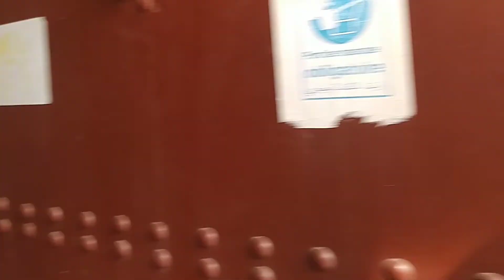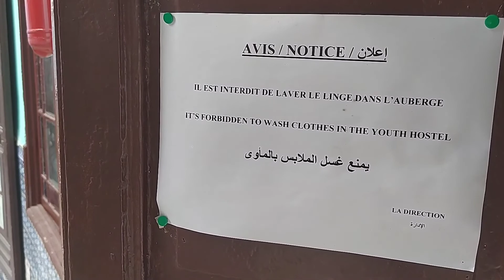أرخص أوبيرج في الرباط le moins cher auberge à rabat , juste (7€/$) 70Dh